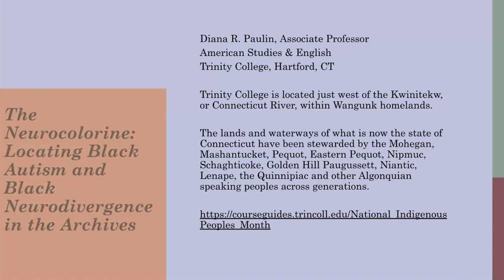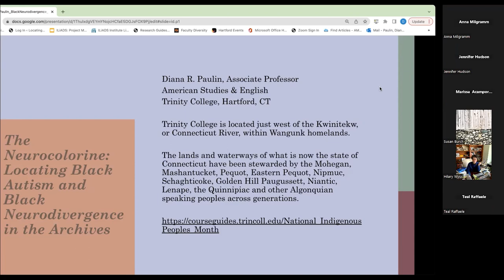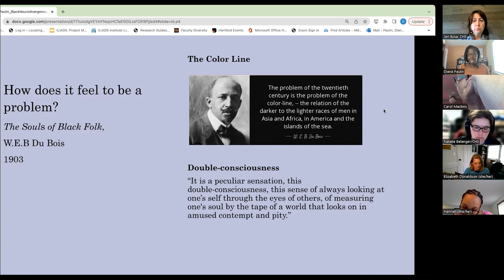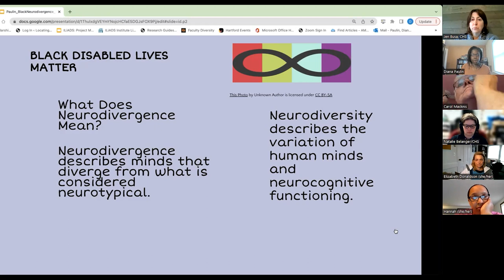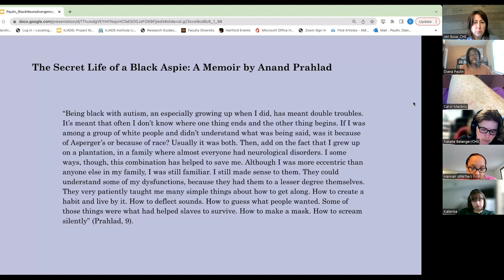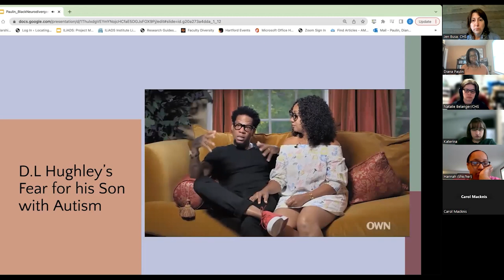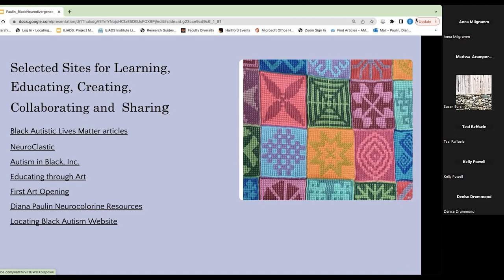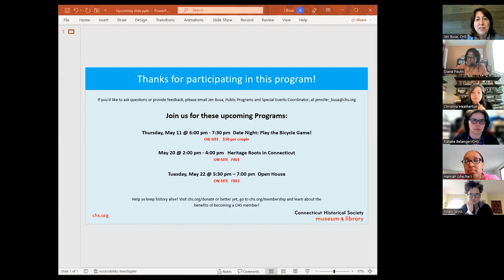Lunch & Learn: The Neurocolorline — Locating Black Autism and Black Neurodivergence in the Archives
In this virtual lunchtime talk, Dr. Paulin will talk about how the history of anti-black racism and ableism in the U.S. erases both the past and contemporary experiences of Black neurodivergence. In fact, much of the archival work is detective work, reading between the lines, searching in unlikely collections, and identifying gaps in historical, medical, and cultural narratives because of the historical devaluation of Black well-being and humanity during enslavement and beyond. In the process of locating historic and contemporary instances of Black neurodivergence, Dr. Paulin contributes to the efforts to learn from, better understand, and include the contributions, survival strategies, challenges experienced not only by Black people but also by all neurodivergent people in our neurodiverse past and present world.

About the CHS:
Founded in 1825, the Connecticut Historical Society is a non-profit museum, library, research and education center. CHS strives to inspire and foster a life-long interest in history and ignite a passion for learning about history through research assistance, exhibitions, tours and programs for all ages. or call .